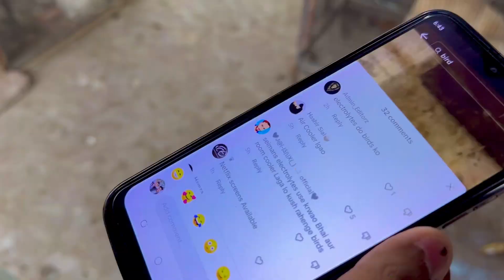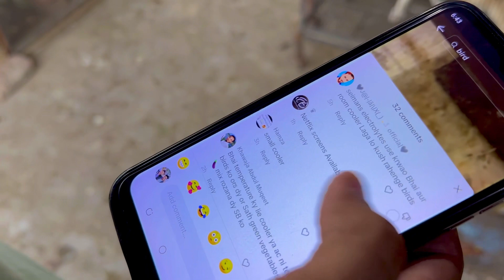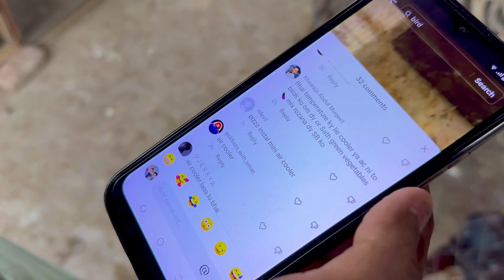Cage ma Heat Kesy Control krain gay? ￼🔥🥶🤷‍♂️